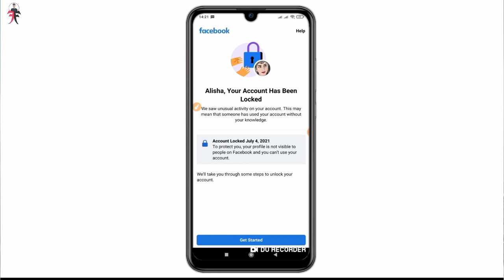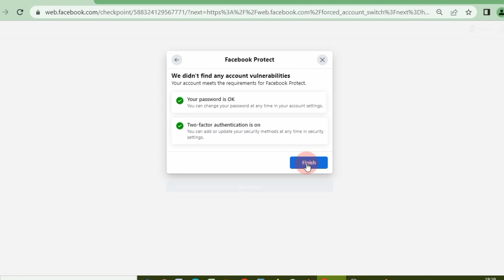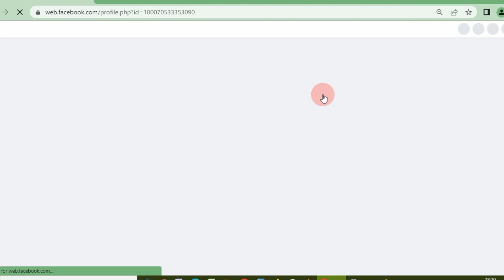how to unlock Facebook account/ your Facebook account has been locked fix now/ unlock Facebook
in this video I will show you how to unlock Facebook account easily

how to unlock facebook account without email or phone number

how to unlock facebook account with id proof

how to unlock facebook account using gmail

facebook unlock link

how to unlock facebook account without phone number